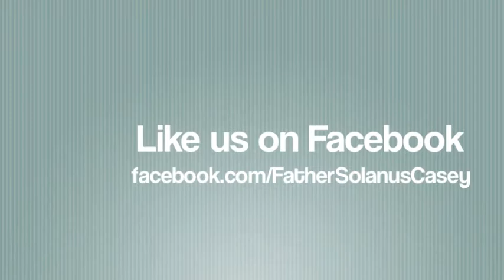The Solanus Center docents take groups on a spiritual journey.